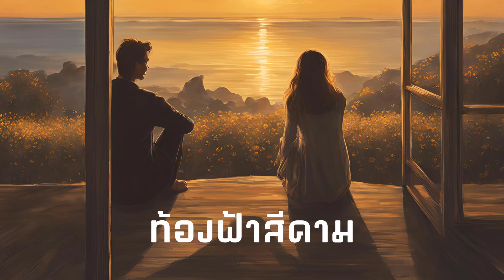ท้องฟ้าสีคาม - PLeNG AI